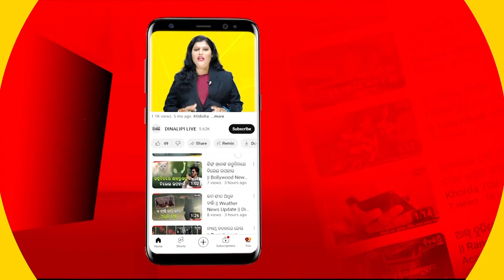ସଞ୍ଜୟ ହଟାଓ ଦ୍ରୁନିତୀ ହଟାଓ ବଜ୍ର ଶପଥ ନେଲେ କର୍ମୀ || DinalipiLive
dinalipilive latestnews newsupdate dailynews the official YouTube channel of Odia daily newspaper Dinalipi which was first published in 1981. Being a fair & unbiased newspaper, Dinalipi's new digital wing DinalipiLive will provide much-needed fact-based information to news consumers of Odisha.